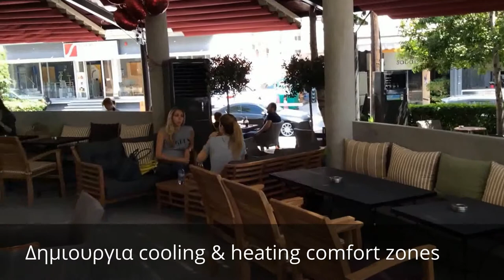Biggest Costa Coffee in Europe Outdoor cooling & heating solution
Biggest Costa Coffee establishment in the world  Outdoor cooling & heating save energy solution.
Coffee shop chain Costa has renovated its biggest cafe in Europe & in the world, incorporating an array of innovative energy-saving technologies that could have a huge impact on the future of sustainable building design in the hospitality sector.
SAVE ENERGY RADIANT HEATING SOLUTION & Portable water cooled air conditioners that save energy more than 90%, no emit any harmful freons in the environment and all manufactured by recycled materials.